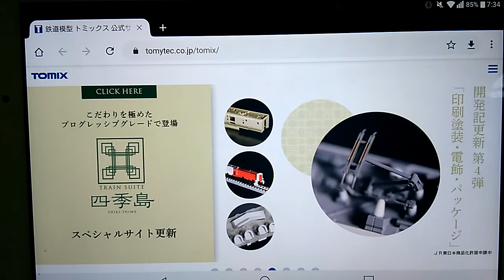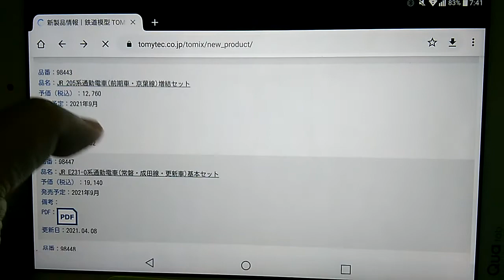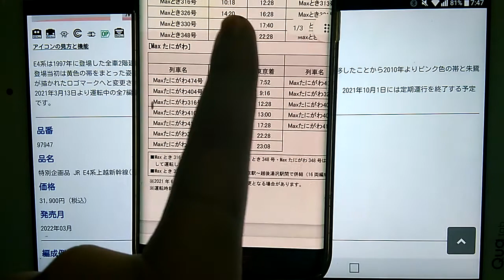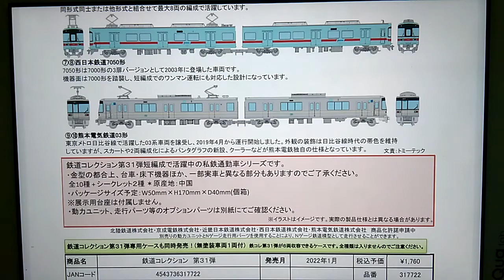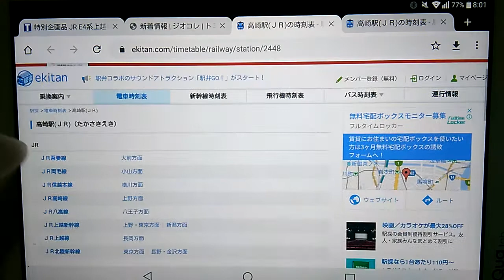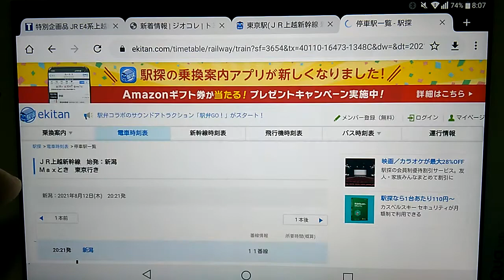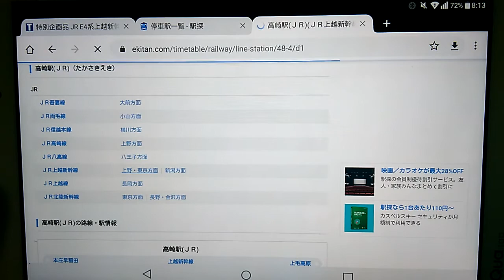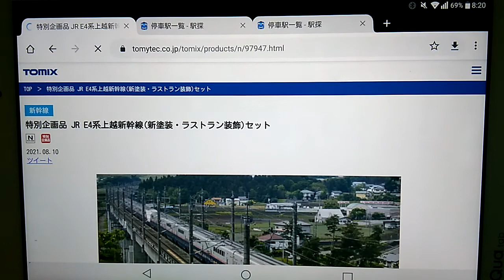Nゲージ TOMIX出荷案内＋TOMYTEC12・１月発売予定品案内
Nゲージ　TOMIX出荷案内＋TOMYTEC12・１月発売予定品案内になります

マイクロからの03系を待つか
鉄コレで我慢するか悩む。